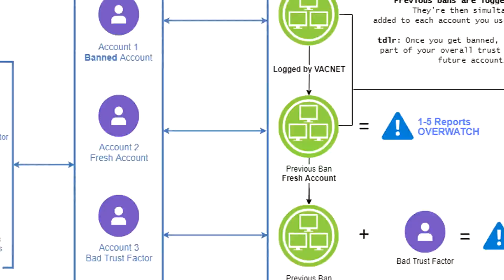CHEATER PRZEPROSIŁ graczy za to, że OSZUKIWAŁ w CS:GO